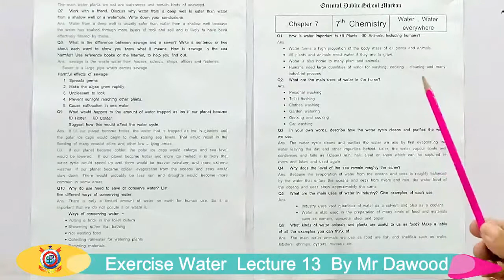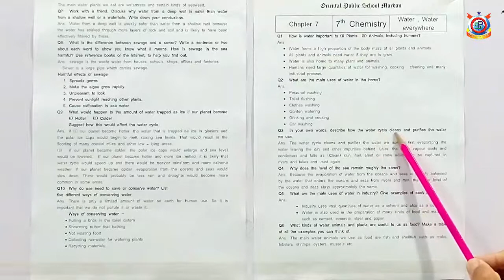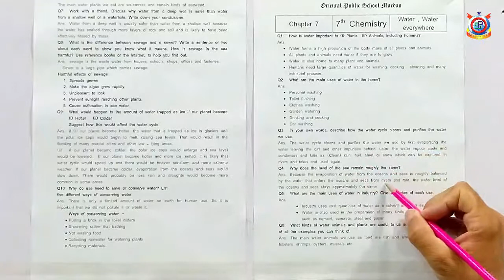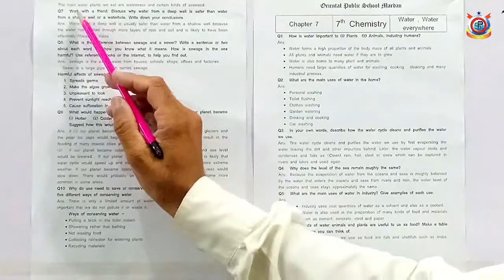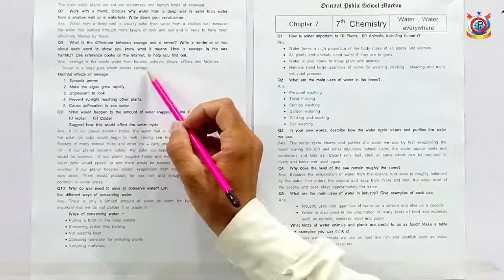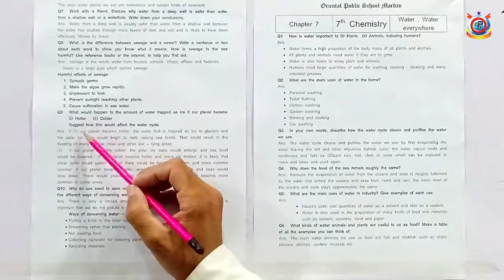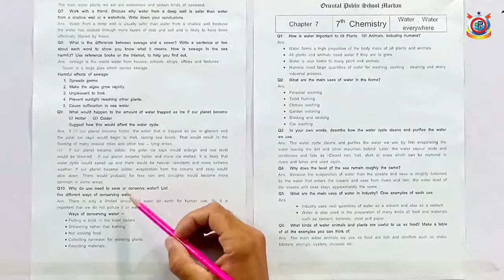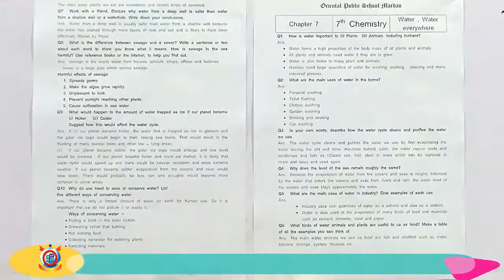Class 7th Chemistry Lecture 13 Topic; Exercise Water